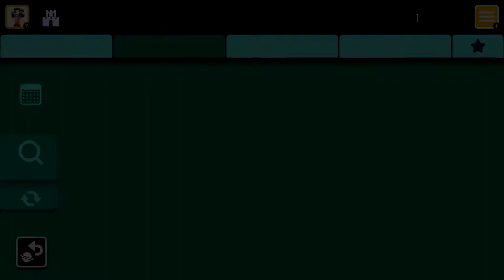Super Mario Maker 2 (Nintendo Switch)